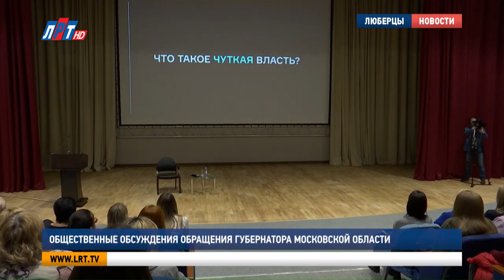Общественные обсуждения обращения губернатора Московской области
В Люберцах продолжаются  общественные обсуждения ежегодного обращения губернатора Московской области к жителям региона. На этот раз глава округа Владимир Ружицкий встретился с педагогическим сообществом. На какие темы обратили особое внимание – в нашем сюжете.

«Чуткая власть все время держит пульс на настроении врачей, на настроении учителей, на настроении тружеников».

А еще чуткая власть – это умение слышать и слушать друг друга. В начале своей речи Владимир Ружицкий процитировал губернатора Подмосковья, а затем перечислил основные направления, на которые глава региона обратил особое внимание.

Владимир Ружицкий, глава г.о. Люберцы:
«Как отметил Андрей Юрьевич, главная задача сегодня – это повышение реальных доходов жителей и обеспечение стабильных темпов экономического роста».

В сфере образования в Московской области проделана масштабная работа. За последние шесть лет в столичном регионе построили 433 детских сада, из них 24 – в Люберцах. За 7 лет в  Подмосковье появилось 135 новых школ, 10 объектов образования открылись в нашем округе.

«В городском округе в 20-21 гг. планируем ввод в эксплуатацию 4 школы и 2 пристройки на 4575 мест. А также строительство школы в поселке Красково на 700 мест за счет инвестора, а также подобран земельный участок под строительство школы в поселке Октябрьский».

Что касается качества образования – в топ 100 школ Московской области вошли два люберецких учреждения – 41 гимназия и 8 школа. В прошлом учебном году 14 директоров вошли в зеленую зону, 26 – в желтую.

«Я хочу вам всем сказать спасибо. Это общая работа, общие усилия, включая наше управление образованием. У нас школ в красной зоне, к счастью, нет. Надо стремиться входить в зеленую зону».

После выступления главы, слово предоставили участникам встречи.  Педагоги задали интересующие вопросы и получили на них ответы. Общественные обсуждения ежегодного обращения губернатора Московской области в городском округе Люберцы продолжатся.

Луиза Егиазарян. Сергей Гвоздев. Алексей Андреев.